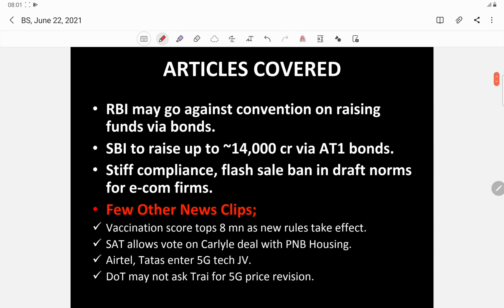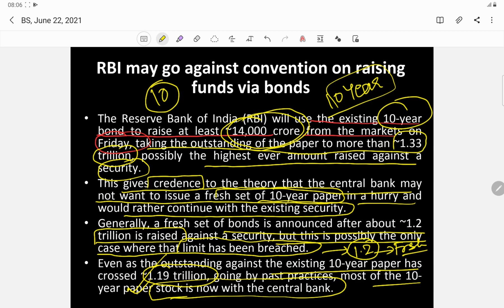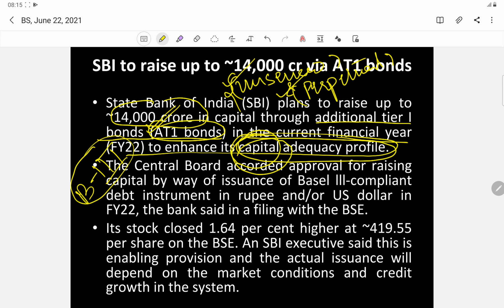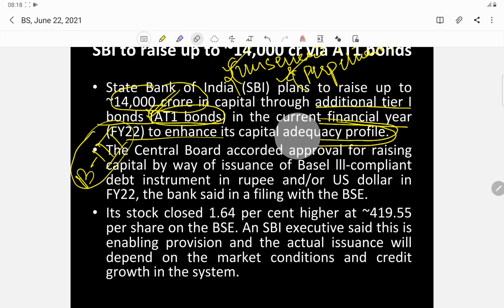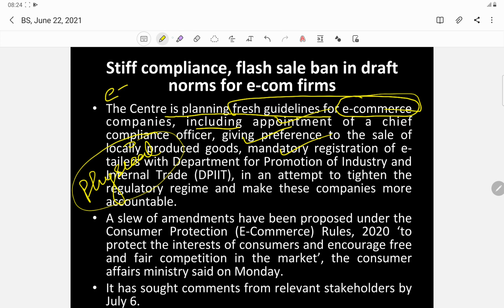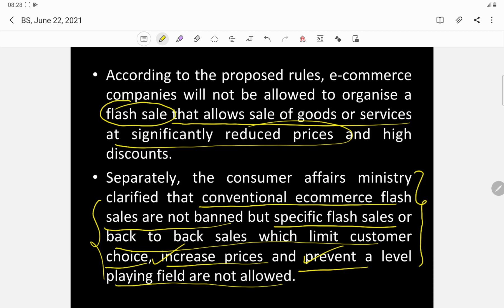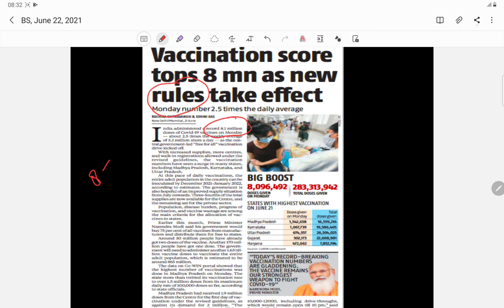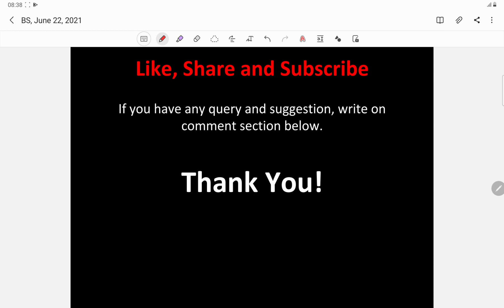Business Standard News Analysis (Hindi)- Tuesday, June 22, 2021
1. RBI may go against convention on raising funds via bonds.
2. SBI to raise up to ~14,000 cr via AT1 bonds.
3. Stiff compliance, flash sale ban in draft norms for e-com firms.
4. Few Other News Clips;
4.1 Vaccination score tops 8 mn as new rules take effect.
4.2 SAT allows vote on Carlyle deal with PNB Housing.
4.3 Airtel, Tatas enter 5G tech JV.
4.4 DoT may not ask Trai for 5G price revision.

Happy Learning and Stay Safe!